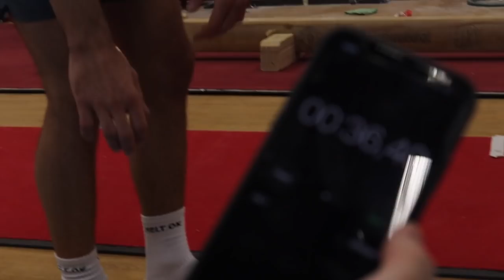Styrketest mot Norges BESTE JENTE-TURNERE!! + GIVE AWAY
Vi har tatt turen til Bergen for å utfordre Norges beste jente-turnere i en styrkekonkurranse!! Julie Erichsen deltok i OL i 2021 og Juliane Tøssebro er fjorårets Norgesmester i turn.

Vi tester mobilitet og styrke; Vinneren vinner 3 freshe par med Norges beste sokker, såklart HELT OK sokker.
Kjøp de her: heltok.me

Give Away: For å delta kommenter hvilken gjest dere ønsker å se på kanalen :) Trekker vinner av Norge T-skjorten i neste video, så følge med!

Filmet og redigert av Fredrik B. Aas